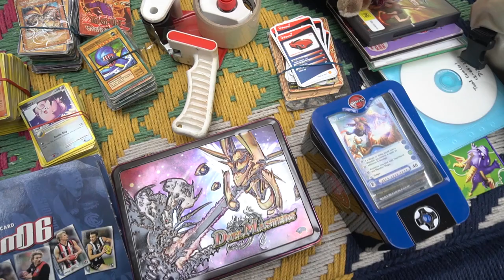May, it be over | May 2024 Vlog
Drawing: @kirtansinghdraws